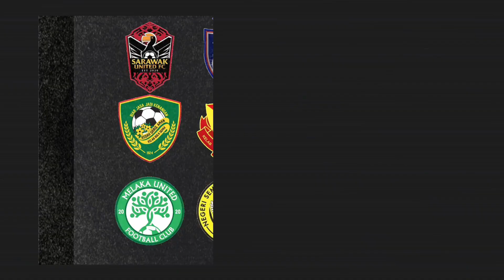RIPOTKAD | PERLAWANAN 2 /7 & 3/7/2022 | LIGA SUPER MALAYSIA 2022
RIPOTKAD
MELAKA UNITED VS JDT
NEGERI SEMBILAN FC VS SABAH FC
TERENGGANU FC VS SRI PAHANG FC

KOMEN KORANG?

PAKEJ HAJI DAN UMRAH SERTA PAKEJ PERCUTIAN:
AFBATNI TRAVEL & SERVICES

teruskan like, Subcscribe dan komen.

untuk sebarang pertanyaan iklan dan penajaan,
boleh DM kami di Instagram kami, SOPELESTIK TIIBI.